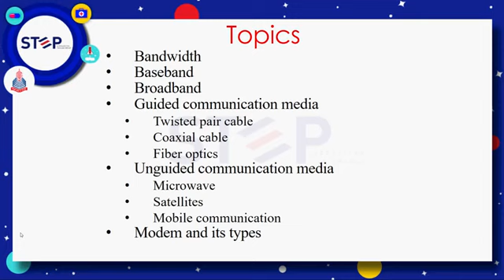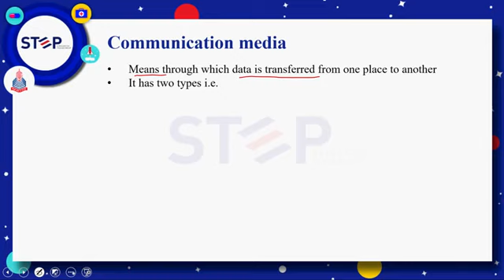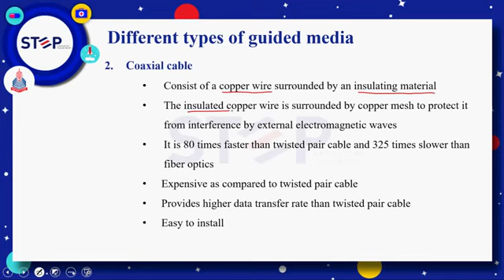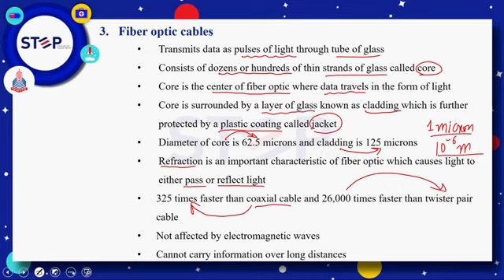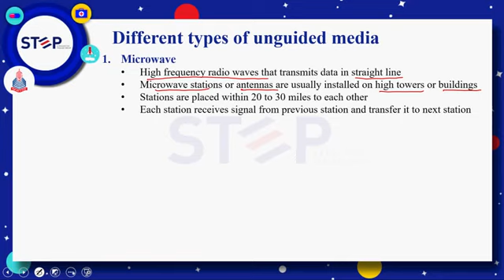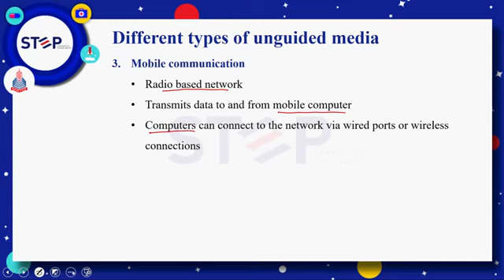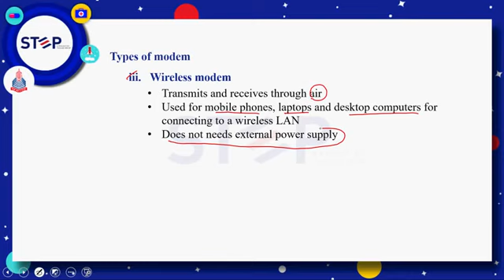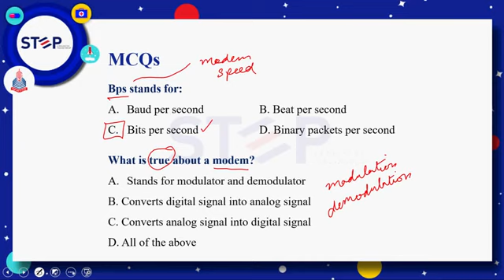Lecture # 30 Chapter # 03 Data Communication Types of data transmission onwards complete.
In this video you can learn the topic of Data Communication Types of data transmission onwards complete 3rd chapter of Class ICS Part 1. The following topics describes in this video.

Data Communication Types of data transmission onwards complete.